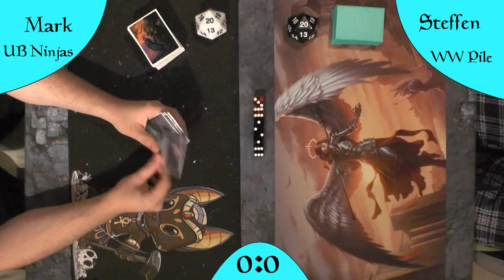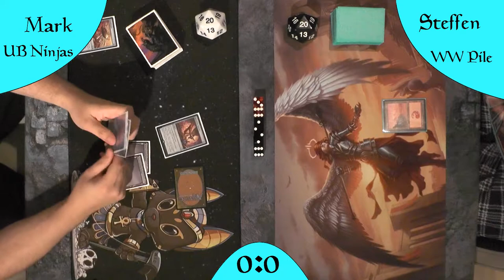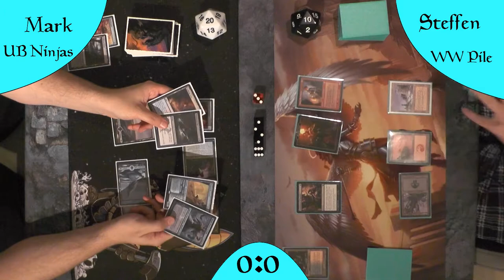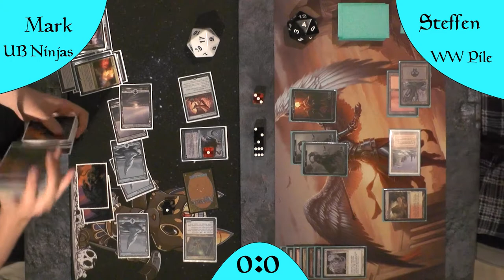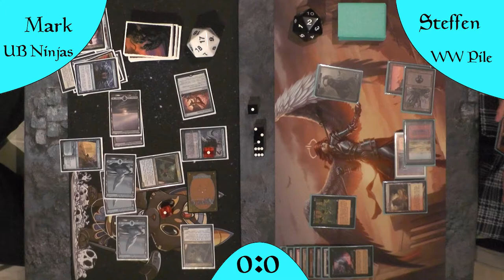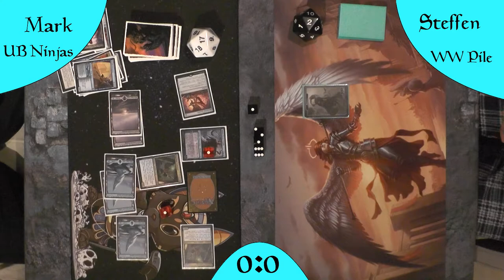UB Ninja VS WW-PIle [Gameplay] (Legacy)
Heute tritt das WW-Pile in seiner alten Form noch einmal gegen ein neueres Deck an.
UB Ninja ist ein Kreaturen bassiertes Aggro Deck welches durch Ninjitsu und Thopter einige Vorteile aus dem Spiel holen kann.
Aber kann WW-Pile die Elementare und Removal nutzen um das Spiel für sich zu entscheiden?

WW PIle:  Kommt noch

Intro